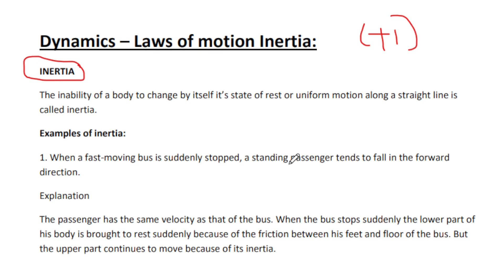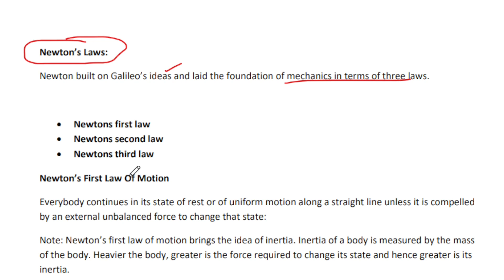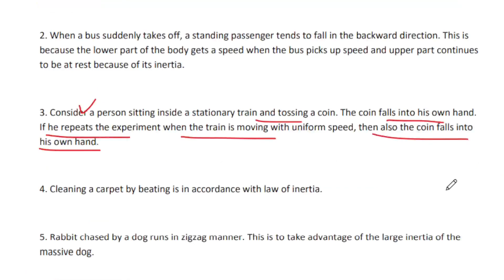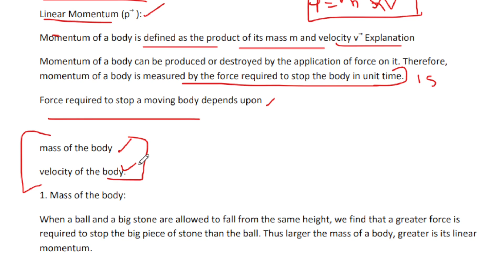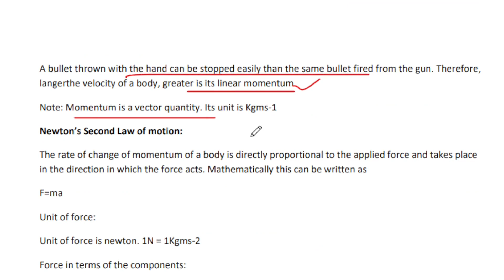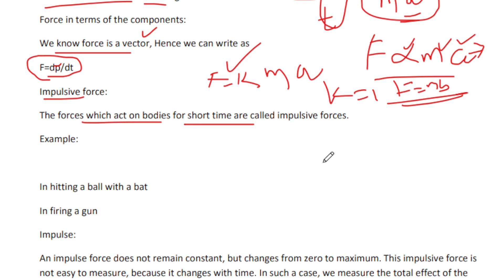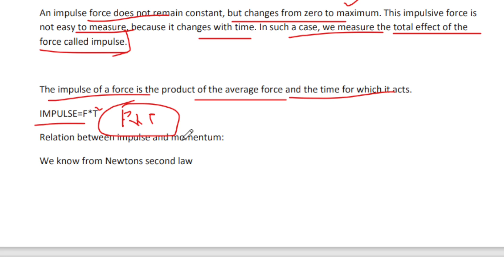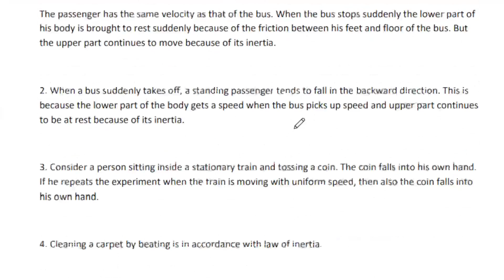JUNIOR LAB ASSISTANT SYLLABUS WISE CLASS|PHYSICS LAWS OF MOTION|IMPULSIVE FORCE